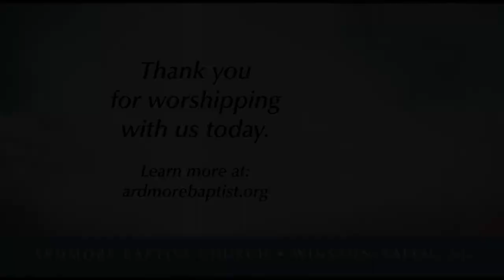Sermon - April 14, 2022 - Following Jesus into Love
Maundy Thursday, April 14, 2022
"Following Jesus into Love" - Tyler Tankersley
John 13:1-17; 31b-35